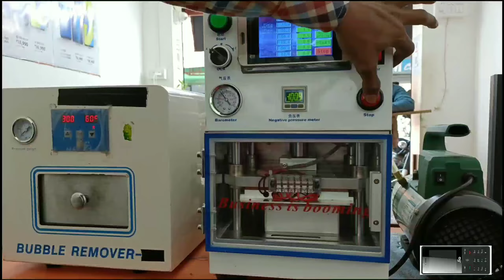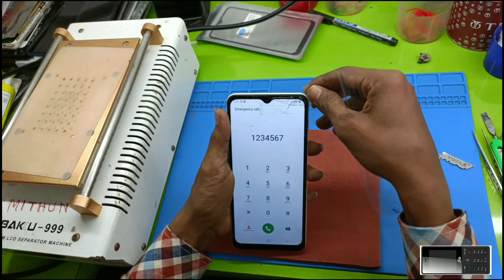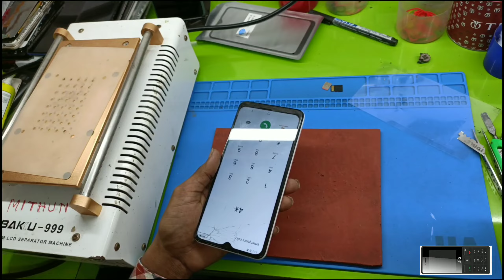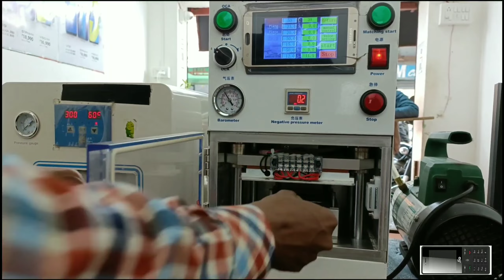samsung galaxy M12 Touch glass Replacement l sm-m127g/ds touch replacement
samsung galaxy M12 Touch glass Replacement
How to any mobile touch screen replacement
sm-m127g/ds touch replacement
galaxy M12 Touch glass